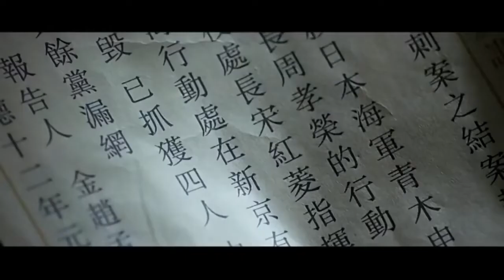Chuyện Tống Hồng Lăng là người của quân Tống bị lộ cho cả Cáp Nhĩ Tân biết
✤ Đạo diễn: Hải Đốn
✤ Diễn viên: Hải Đốn, Dương Đồng Thư, Nhan Đan Thần
✤ TRUYỀN KỲ ANH HÙNG lấy bối cảnh cuộc chiến chống Nhật, kể về câu chuyện kháng chiến chống Nhật gian khổ của một nhóm nông dân Sơn Tây dưới sự lãnh đạo của người anh hùng Triệu Truyền Kỳ.
Để cứu giúp bà con láng giềng, Triệu Truyền Kỳ đã bắt cóc thương nhân nhật ở thành Thái Nguyên làm chấn động cả vùng núi Phần Lương. Bát Lộ quân ở căn cứ địa Phần Sơn tổ chức đại đội tập huấn tự vệ cho thôn dân, Triệu Truyền Kỳ đã gia nhập liên đội này, trong quá trình chiến đấu, anh dùng mọi cách tiêu diệt quân Nhật, từ đó thu hút sự chú ý của chúng. Anh thông minh gan dạ, trở thành một thành viên ưu tú của Bát Lộ quân.